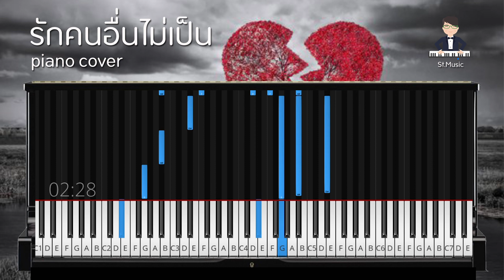[โน้ตเปียโน] รักคนอื่นไม่เป็น - ดัง พันกร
คำร้อง : Before two
ทำนอง : จักรกฤษณ์ มัฆนาโส
เปียโน : เซนต์ วิสุทธา

🎹  [Note Piano] รักคนอื่นไม่เป็น - ดัง พันกร